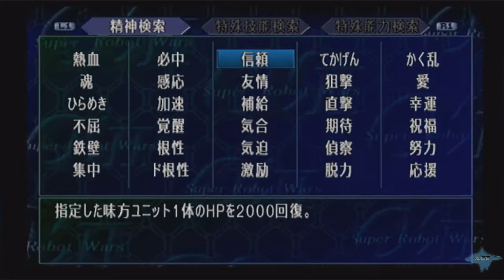Let's Play Super Robot Wars Alpha 2 NG+ - Mechanized World! Last Act (56)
Zappa boots up the 3rd in the Alpha series, but this time, AFTER finishing the game already!  So join us for the 2nd Super Robot Wars Alpha!

Featuring English commentary!

SIEG ZEON!